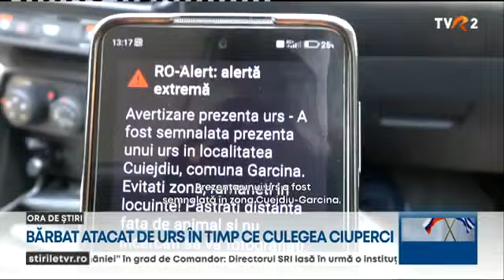Atacat de urs, în timp ce culegea ciuperci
Un bărbat care culegea ciuperci într-o pădure din Neamț a fost atacat de un urs. În Buzău, o femeie a filmat cu telefonul cum alunga ursul care i-a vânat caprele.